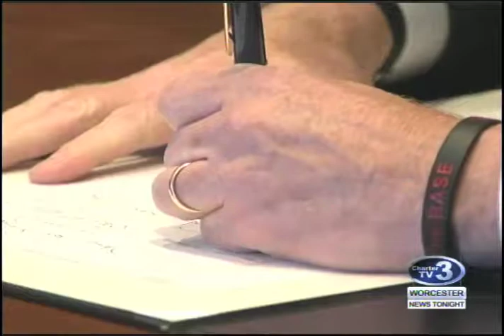WNT Baker-Polito Seek Re-Election - November 28th, 2017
Cam Jandrow reports- During a visit to Worcester, Governor Charlie Baker announces he's running for re-election in 2018.